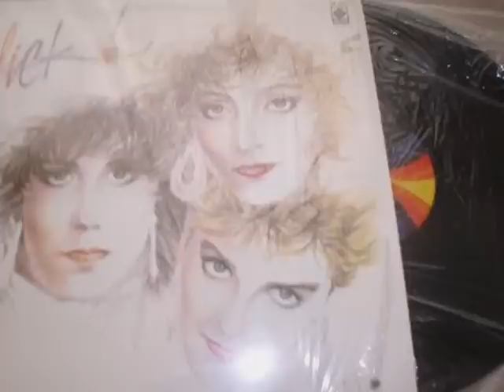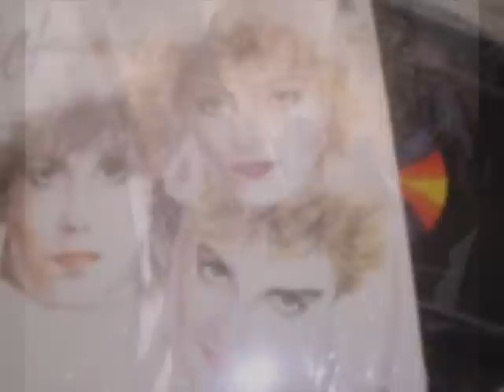Yo En El Taxi - C L I C K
Incluido en su segundo LP homónimo. CLICK hizo un cover excelente de esta canción de origen francés cantada originalmente por Vanessa Paradis. Disfrutenla.